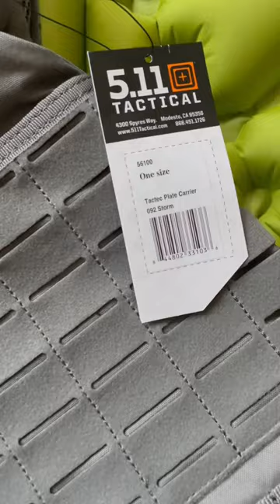5.11 TacTec Plate Carrier Storm ➡️